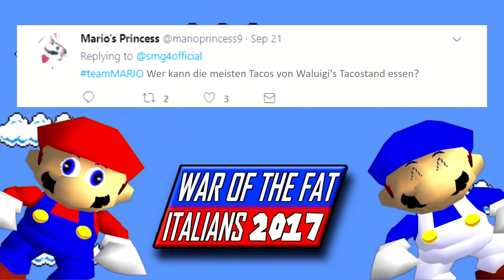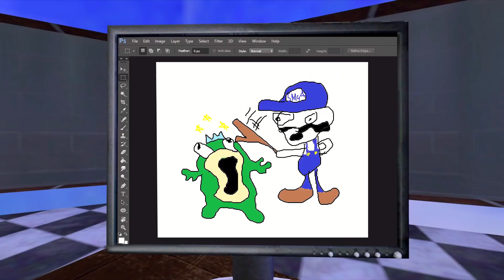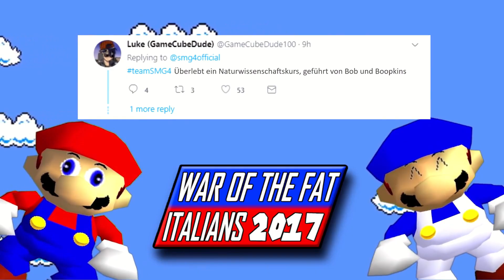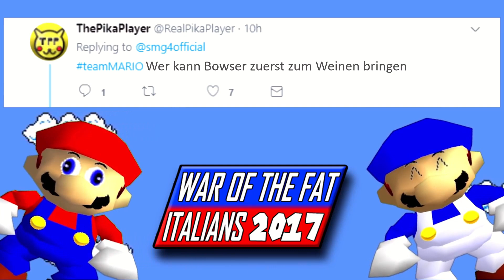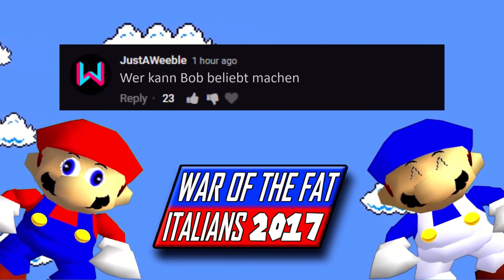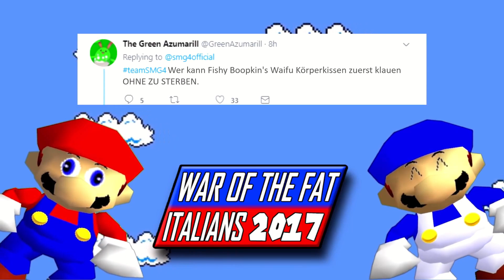SMG4 Deutsch: Krieg der Fetten Italiener 2017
Da mache ich meine eigenen Animationen auf Englisch

Der Tag ist nun endlich gekommen. WOTFI 2017 ist mein Lieblingsvideo von SMG4 und heute darf ich es endlich übersetzen. Hoffe euch gefällt es! Die deutsche Übersetzung des Raps reimt sich wie bei allen anderen Raps nicht.

SMG4 in Deutsch / mit deutscher Übersetzung